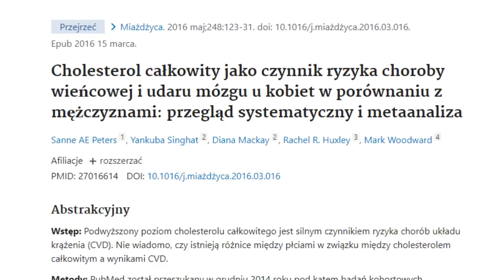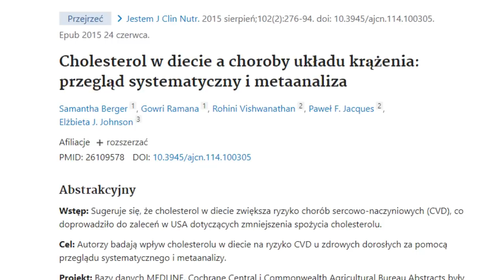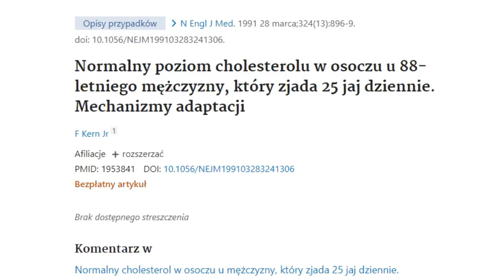Ile jajek dziennie możesz bezpiecznie zjeść? | Marek Skoczylas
↓ SPIS TREŚCI
0:00 Wstęp
0:30 Cholesterol
2:44 Dawkowanie
6:39 Wartości odżywcze
8:08 Zakończenie
↓ PIŚMIENNICTWO
CHOLESTEROL I RYZYKO ROZWOJU CHORÓB SERCOWO NACZYNIOWYCH

STUDIUM PRZYPADKU SPOŻYWANIA 25 JAJEK DZIENNIE PRZEZ JEDNĄ OSOBĘ